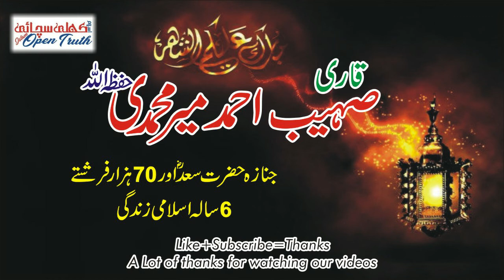Hazrat Saad ka Janaza or 70 Hazar Farishtay | Qari Sohaib Ahmed Mir Muhammadi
Islam Open Truth

Hazrat Saad ka Janaza or 70 Hazar Farishtay
Qari Sohaib Ahmed Mir Muhammadi

A Lot of Thanks for watch Our Videos